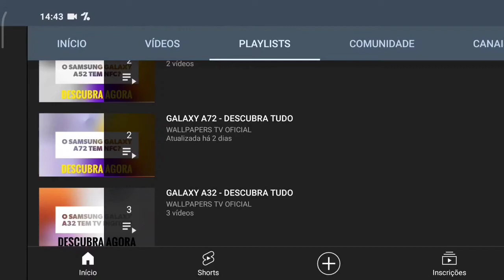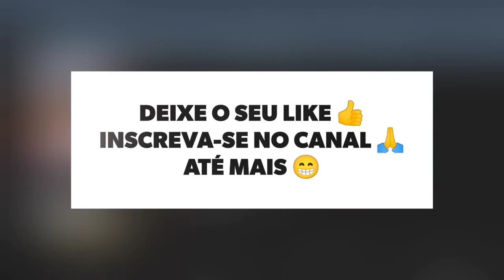🔴 O SAMSUNG GALAXY S22 PLUS TEM SAMSUNG DEX?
No vídeo de hoje respondo se o Samsung Galaxy S22 Plus tem suporte para a tecnologia do samsung dex, e a resposta é sim. O Galaxy S22 Plus tem suporte para a tecnologia do samsung dex, assim tem o modo computador, da para trabalhar, estudar e se divertir.